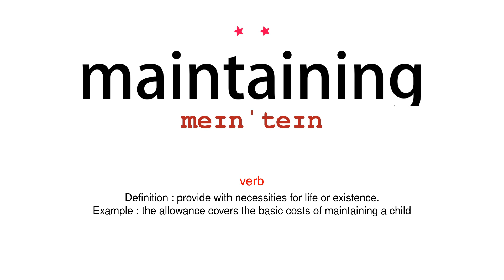How to pronounce maintaining - Vocab Today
The pronunciation of the word maintaining in Amercian accent is demonstrated in this video. If the word is from another language, such as brand name, it will be pronounced in its original language. Based on the word frequency, this is of 2 stars difficulty.

The word maintaining has the following meanings:
1. (verb)
Definition : cause or enable (a condition or situation) to continue.
Example : the need to maintain close links between industry and schools
2. (verb)
Definition : provide with necessities for life or existence.
Example : the allowance covers the basic costs of maintaining a child
3. (verb)
Definition : state something strongly to be the case; assert.
Example : he has always maintained his innocence